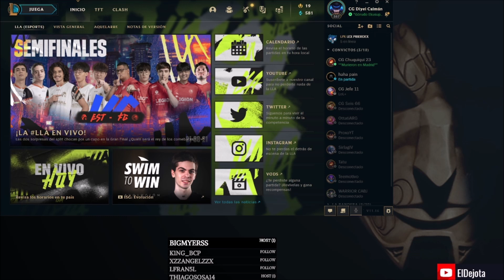Hicimos lo que pudimos... era complicado... PERO | Clash Ciudad Bandle Día 3 Game 2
El final xd

en donde ni yo mismo sé que vaya a hacer.